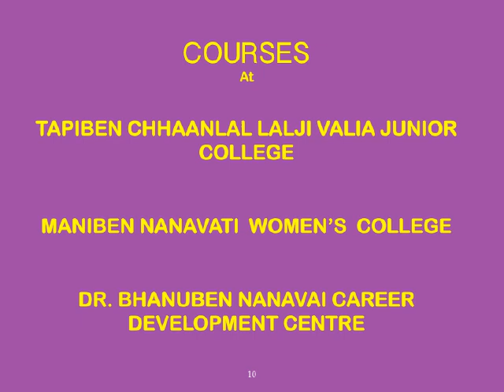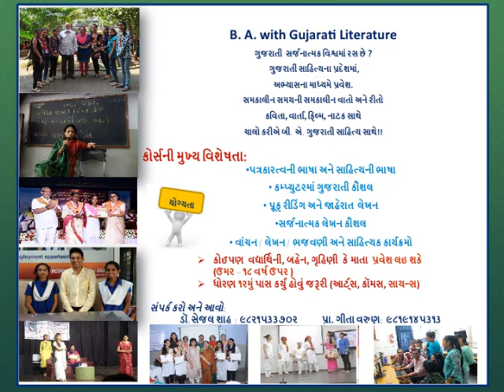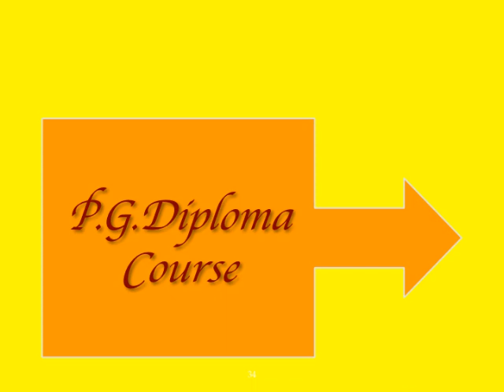MANIBEN NANAVATI WOMEN'S COLLEGE COURSES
FOR THE WOMEN WHO BELIEVE IN THEMSELVES